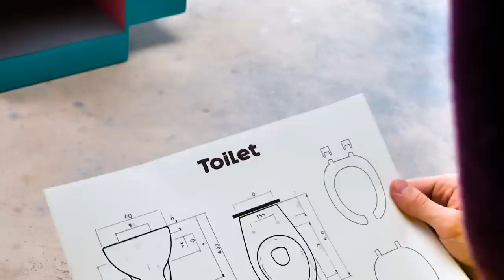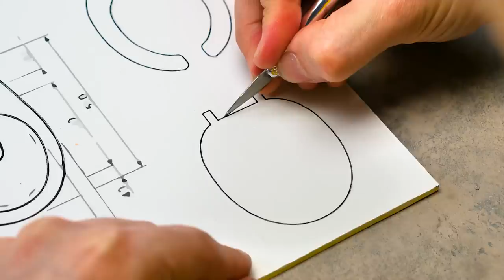Funny Ice Cream Machine With Avocado Couple Character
Guys, who doesn't love ice cream? It seems to us that there are simply no such people on the planet! Just imagine, a crispy cone and a creamy taste with sprinkles and various fillings! Mmm... But it's even cooler when you have your own ice cream machine! We thought about it and decided why don't craft it?

We have an idea, it's time to implement it! But an ordinary ice cream machine is too simple and boring for us. After all, we are such inventors! Therefore, our ice cream machine will look like ... TOILET CABIN! Unusual, isn't it? Who will be in it? Everyone knows the character Avocado Couples, doing his "dirty" deeds in our craft. The character is made of polymer clay and dressed in a cute costume! You just need to pull the drain tank rope, and fill the cone with delicious ice cream! The design looks amazing! Here are only interesting details and bright accents! For example, the toilet cabin is equipped with LED lights, so our character can sit there at least until the night! Also in our craft there is a convenient stand for ice cream cones.